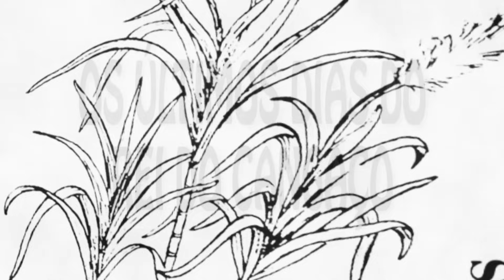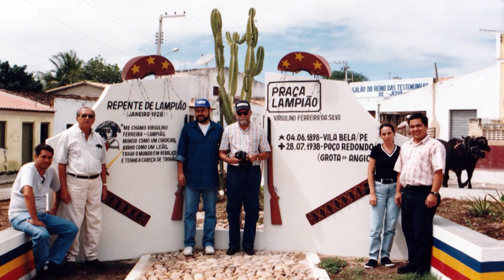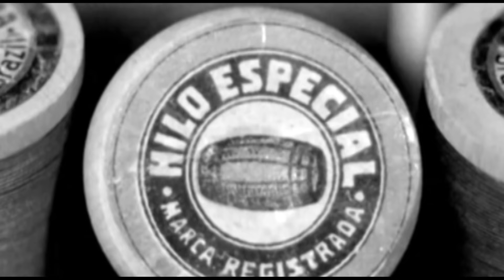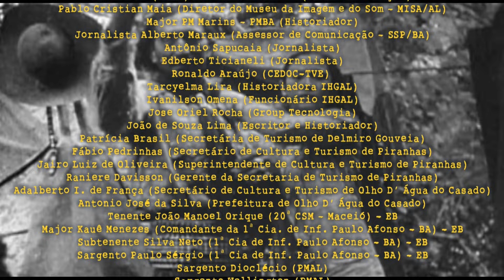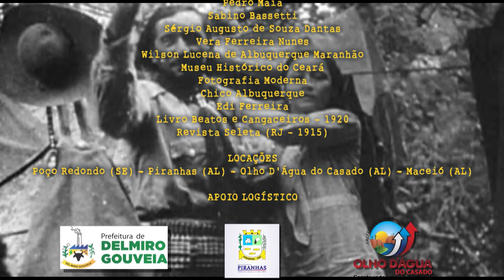TVE Documenta - Lampião - Os últimos dias do Rei do Cangaço (Parte 4)